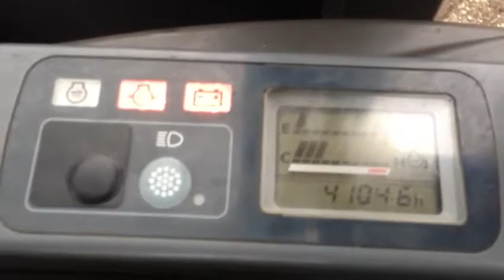SOLD! VERKAUFT! VERKOCHT! VENDU! Excavator Hitachi ZX-30 Year 2004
This Excavator Hitachi ZX-30 Year 2004 is already SOLD to a happy customer. It is no longer available. We also buy or exchange your used machine.

BROERS Machinery
Grensstraat 1
7041 GZ ‘s-Heerenberg
The Netherlands

Dieser Bagger Hitachi ZX-30 Jahr 2004 ist bereits an einen zufriedenen Kunden VERKAUFT. Es ist nicht mehr verfügbar. Besuchen Sie unsere Website für unsere aktuelle Lagerliste. Wir kaufen oder tauschen auch Ihre gebrauchte Maschine.

BROERS Maschinery
Grensstraat 1
7041 GZ 's-Heerenberg
Die Niederlande

Deze Graafmachine Hitachi ZX-30 Jaar 2004 is reeds VERKOCHT aan een tevreden klant. Deze is niet meer beschikbaar. Bezoek onze website voor onze actuele voorraadlijst. Wij kopen of ruilen uw gebruikte machine ook in.

BROERS Machinery
Grensstraat 1
7041 GZ 's-Heerenberg
Nederland

Ce excavatrice Hitachi ZX-30 Year Année 2004 est déjà VENDU à un client satisfait. Il n'est plus disponible. Visitez notre site Web pour notre liste actuelle des stocks. Nous achetons ou échangeons également votre machine d'occasion.

BROERS Machinery
Grensstraat 1
7041 GZ 's-Heerenberg
les Pays-Bas